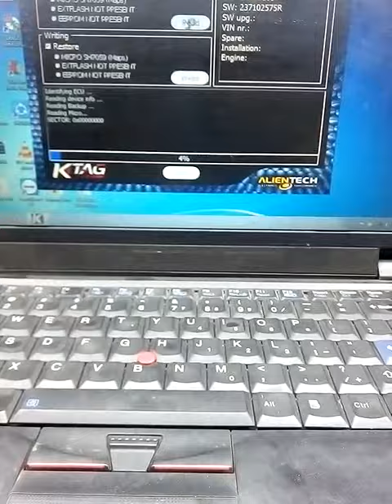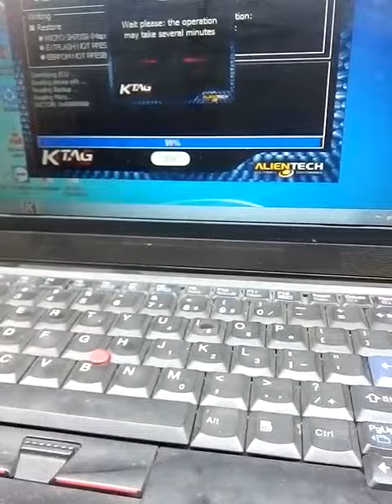3.4 Ecm programming Dane Duster 2016 model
Renult duster Delfi 3.4 Ecm programming Dane
by car ecm master